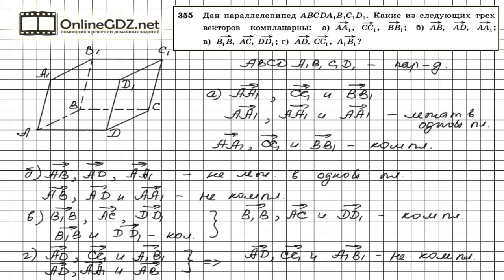Задание №355 — ГДЗ по геометрии 10 класс (Атанасян Л.С.)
Векторы называются компланарными, если при откладывании от одной и той же точки они будут лежать в одной плоскости. Также, если два вектора из трех коллинеарны, то такие три вектора являются компланарными ( см. описание и определение компланарных векторов в учебнике в п. 43).